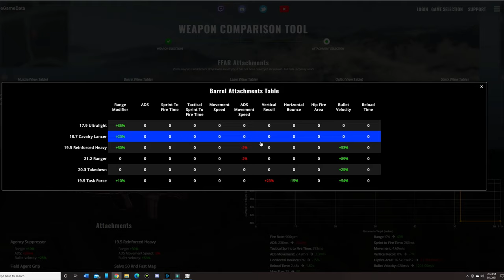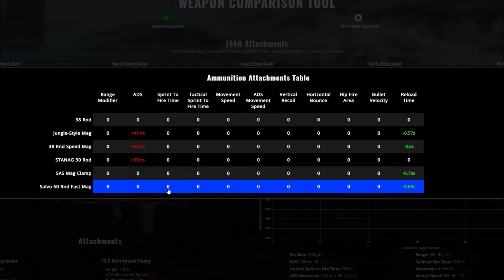WHY YOU NEED TO MASTER THE FFAR IN WARZONE !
I am loving the ffar in warzone and I believe you can gain so much by learning how to master it! The ffar is one of the fasted time to kill guns in warzone and you need it for those close gun fights. But once you master how to use the ffar it becomes one of the best guns in the game.

MASTER THE FFAR IN WARZONE NOW !

13:22 Loadout